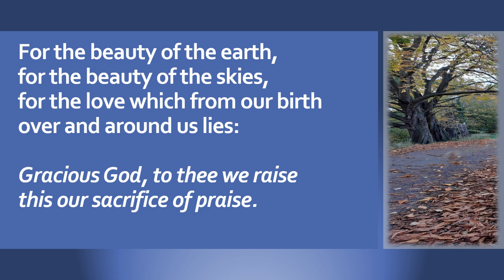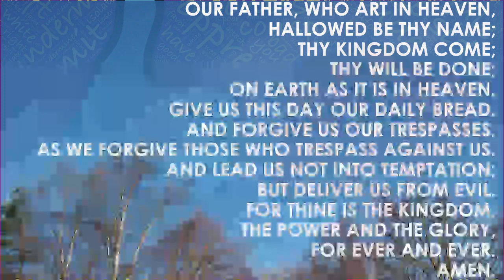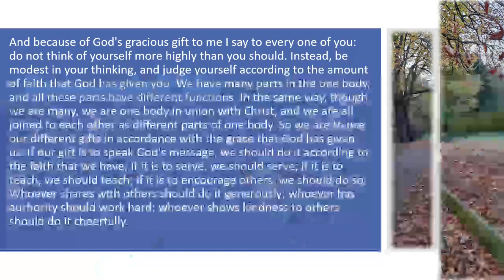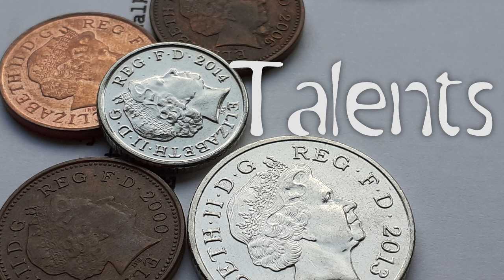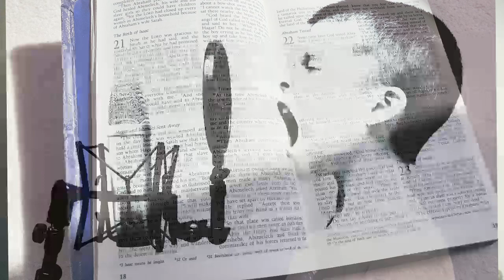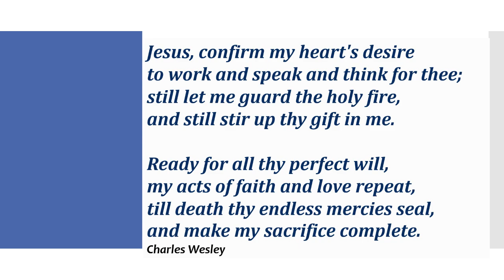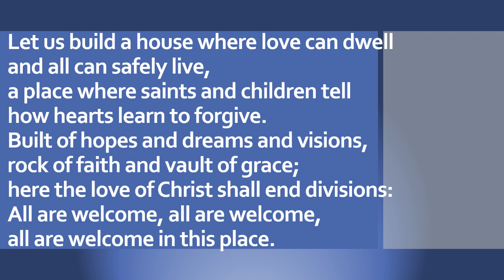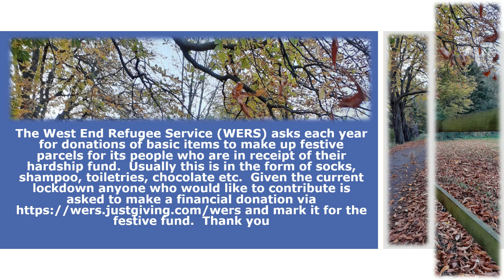Sunday 15 November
Morning worship led by Rev Stuart Brock, with music by Ken Irvine and readings by Patricia Gatherum.